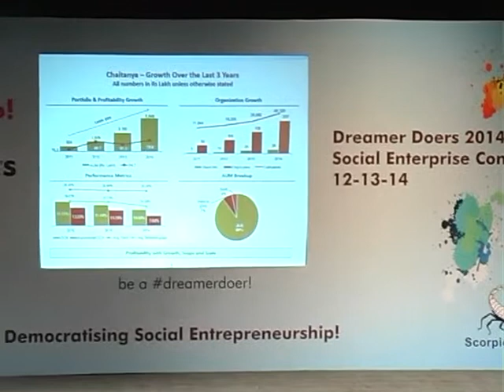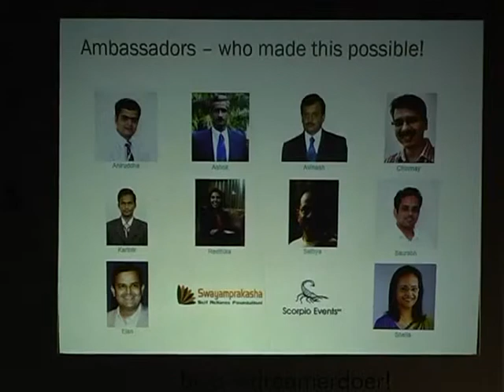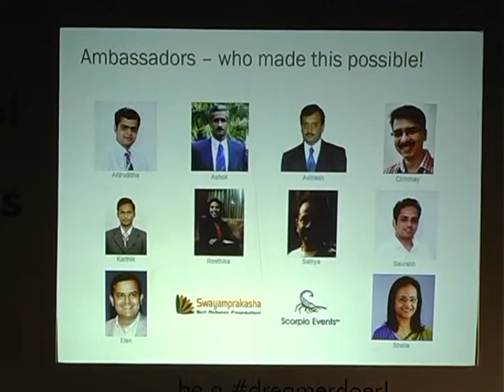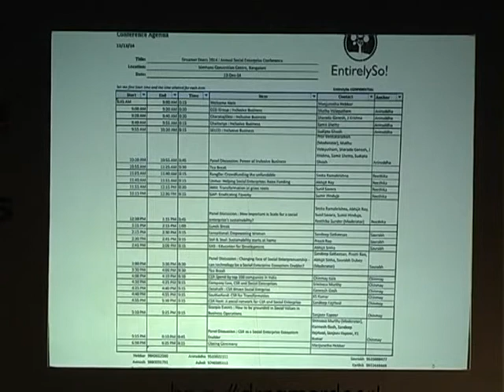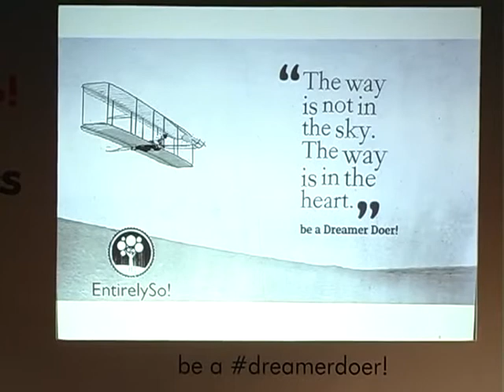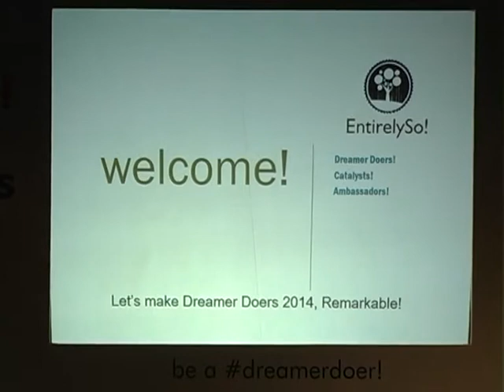Introduction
Dreamer Doers 2014